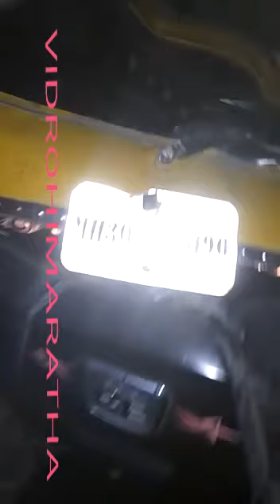आकोट अकोला रस्त्यावर पळसोद फाट्यावर भीषण अपघात, एक जागीच ठार